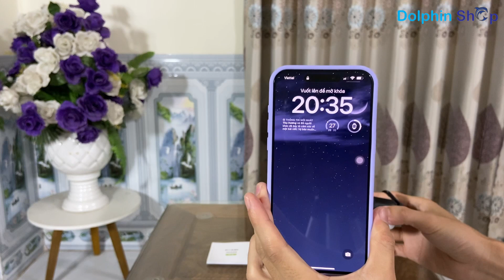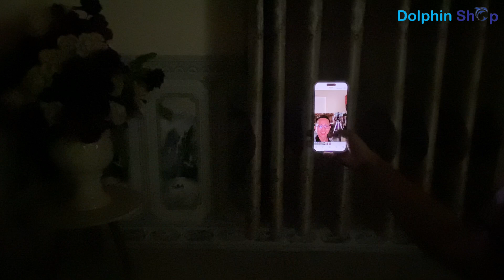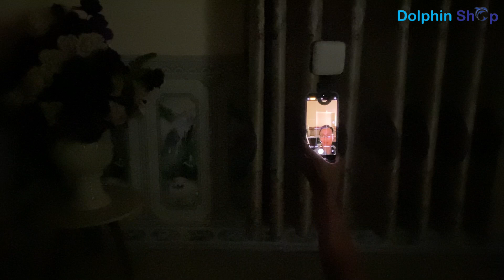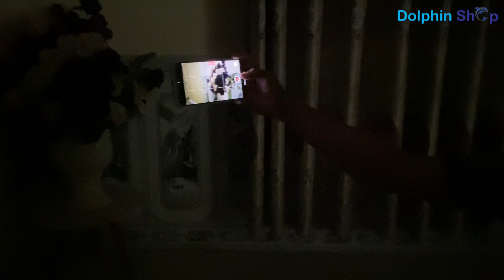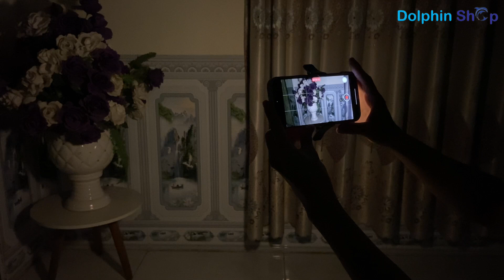Đèn Led Mini Chụp Ảnh M11 Siêu Sáng Hỗ Trợ Sáng Cho Quay Video, Livestream, Vlog l Dolphinshop.net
Mua phụ kiện điện thoại giá tốt nhất đến Dolphin Shop